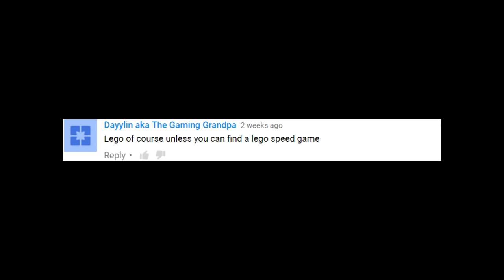Salis' "Week Of Lego" | Day 2 | LEGO Racers | PS1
Dont test me again!

Developer: high voltage software
Publisher: Lego Media